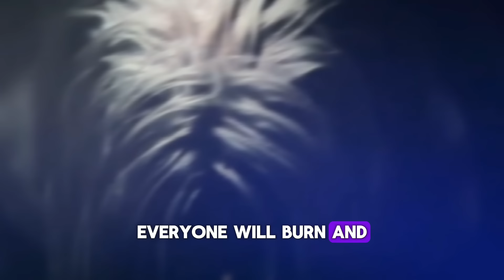Venom 3 Mid and Post Credit Scenes Ending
Unpacking the explosive mid and post-credit scenes from Venom 3!

Dive into the surprises, twists, and what they mean for Venom’s journey.